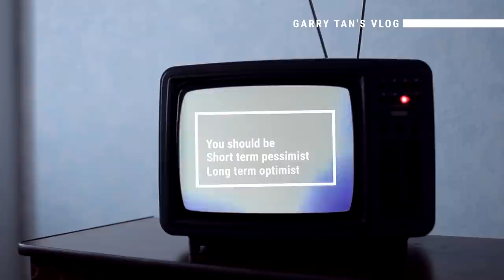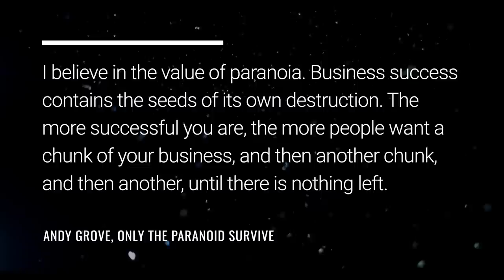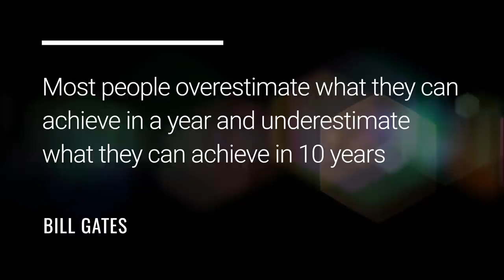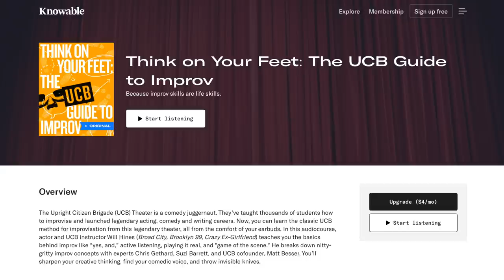The founder mindset you need - (Bill Gates’s lesson on time frame)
If you want to make something truly big, you'll realize you have to be a short term pessimist, and long term optimist. This is the opposite of what most would-be founders actually have. And that, I think, is why most startups fail.

Most founders pursue ideas that are very short term, and they're wildly optimistic about these short term goals. And they ignore obvious things in front of them that should cause them to change course. But as Bill Gates says, they wildly overestimate what can be done in one year, and wildly underestimate what can be done in 10.

00:00 Intro
00:48 Short term pessimism
02:43 Short term optimism
05:30 Long term optimism

I’m Garry Tan, venture capitalist and cofounder at Initialized Capital. We were earliest investors in billion dollar startups like Coinbase and Instacart, and I’m a Forbes Midas List Top 100 venture capitalist in the world. We want these videos to be about helping people build world-class teams and startups that touch a billion people. Our startups have gone on to create more than $40 billion in market value so far, and Initialized has over $770M in assets under management. I’m doing my own one man YouTube channel with no staff or crew — we're going for raw and unfiltered, not perfect.

Do you like my audio and video setup?